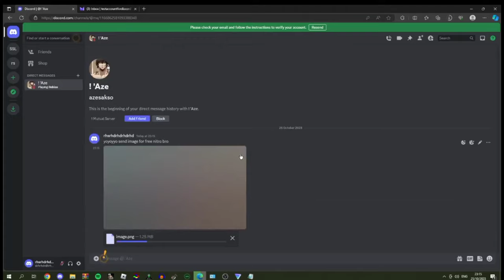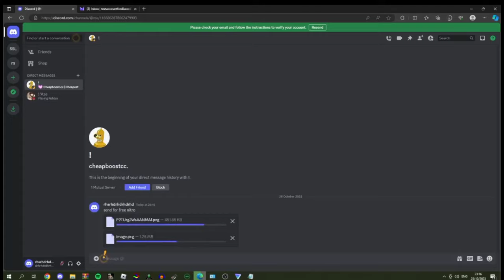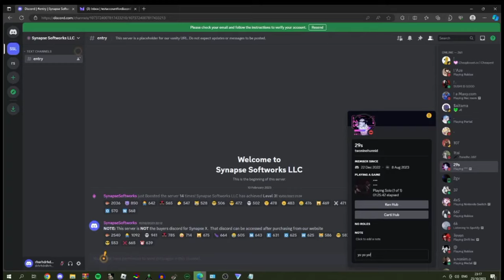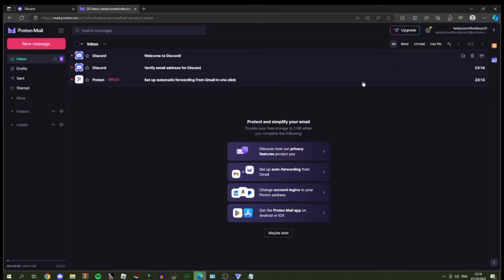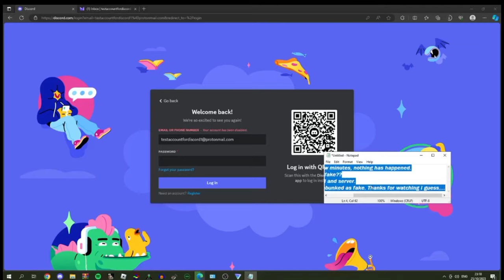This discord image will ban you.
WARNING: DO NOT ATTEMPT THIS WITHOUT A VPN AND MAKE SURE TO LOG OUT OF ANY OTHER INSTANCES OF DISCORD.